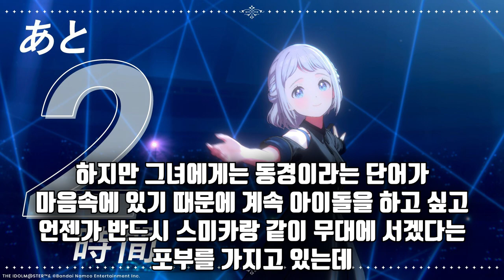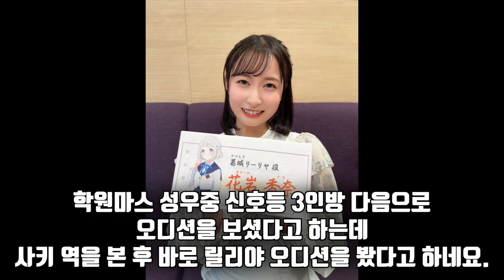나에게는 재능이 없지만, 포기할 이유가 아니야 [학원 아이돌 마스터 HR 카츠라기 릴리야 편]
나에겐 재능 같은건 없어,
하지만 그건 전제일뿐이야, 포기할 이유는 되지 않아.